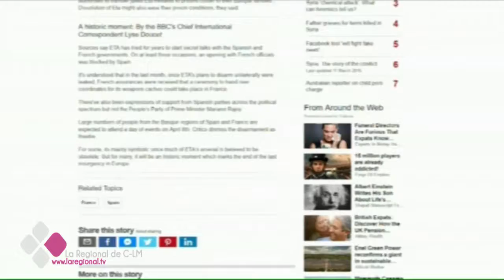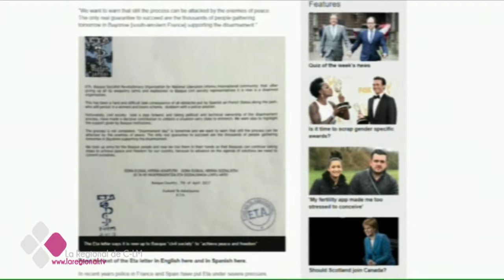EL BRASERILLO 11-07-17 A